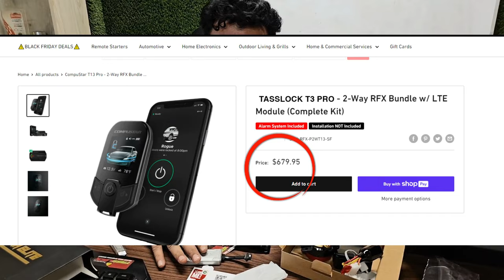New Nexa Elite 2023 Unboxing Video - Tasslock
আপনার প্রিয় বাইকটি হারিয়ে যাবার পুর্বেই -চুরি ছিন্তাই ডাকাতি রোধ করুন। চুরি হওয়ার পর বাইক খুজছেন, কিন্তু কেনো! ভাবুনতো যদি এমন হতো, বাইক চুরি হওয়ার কোন সুযোগই নেই। অথবা-

Price: 6999 BDT ( Free Install 1 Year warranty )

সর্বোচ্চ কোয়ালিটি দিয়ে ৩ স্টেপ লেয়ার প্রোগ্রামিং করে তৈরী হয় Nexa Elite যা কোন ভাবেই হ্যাক করা সম্ভব নয়।

𝙏𝘼𝙎𝙎𝙇𝙊𝘾𝙆 𝙂𝙊𝙏 𝙏𝙍𝙄𝙋𝙇𝙀 𝘾𝙊𝙈𝘽𝙄𝙉𝘼𝙏𝙄𝙊𝙉 𝙇𝙊𝘾𝙆 𝙒𝙄𝙏𝙃 𝘼𝙐𝙏𝙊𝙈𝘼𝙏𝙄𝘾 𝘽𝘼𝘾𝙆𝙐𝙋 𝙋𝙊𝙒𝙀𝙍,𝙄𝙈𝙋𝙊𝙎𝙎𝙄𝘽𝙇𝙀 𝙏𝙊 𝘾𝙍𝘼𝘾𝙆 𝙊𝙍 𝙃𝘼𝘾𝙆.𝘼𝙉𝙏𝙄 𝙅𝘼𝙈𝙈𝙀𝙍
3 𝙇𝘼𝙔𝙀𝙍 𝙎𝙚𝙘𝙪𝙧𝙞𝙩𝙮 𝙬𝙞𝙩𝙝 𝘽𝙖𝙘𝙠𝙪𝙥 𝙋𝙤𝙬𝙚𝙧,𝘼𝙪𝙩𝙤 𝙤𝙣 𝙞𝙛 𝙥𝙤𝙬𝙚𝙧 𝙡𝙞𝙣𝙚 𝙘𝙪𝙩.
Price- 6999 tk
Updates:
* Type C USB Charging 45+ Days Stand by
* Integrated immobilizer chip
* Hazard Light Blinker
* Hongkong Relay - 20 Amp
* Passive Keyless Entry Faster
* New Design interface
* ABS Carbon Plastic
* Remote Silent
* Extended Range
** Battery Consumption optimized to Zero amp.

Additional Tasslock GPS Tracker Included with Engine Lock, geo fence, Auto arm, defense mode, Office command etc